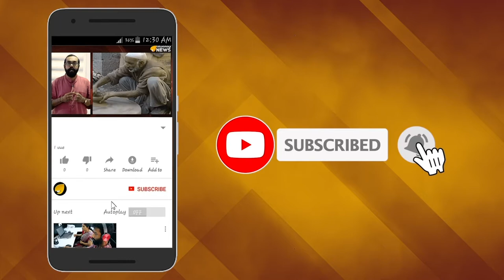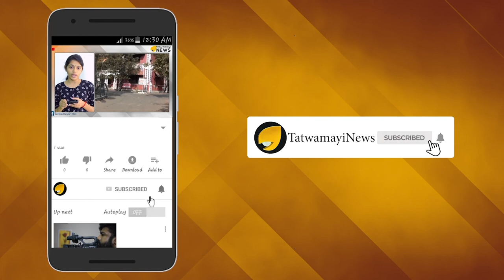നമോ മോദി; നമിക്കുന്നു വിശാല മനസ്കത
ഒരു കുട്ടിക്കൊപ്പം സെല്‍ഫിയെടുക്കാന്‍ ലോകനേതാക്കള്‍ കാണിച്ച വിശാലമനസ്കതയാണ് ഇപ്പോള്‍ സോഷ്യല്‍മീഡിയയില്‍ ചര്‍ച്ചാവിഷയം. അമേരിക്കന്‍ പര്യടനത്തിനിടെ ഹൂസ്റ്റണിലെ ഹൗഡി മോദി പരിപാടിയില്‍ പങ്കെടുക്കാനെത്തിയ പ്രധാനമന്ത്രി നരേന്ദ്രമോദിയും അമേരിക്കന്‍ പ്രസിഡന്‍റ് ഡൊണാള്‍ഡ് ട്രംപും ഒരു കുട്ടിക്കൊപ്പം സെല്‍ഫിക്ക് പോസ് ചെയ്തതിന്‍റെ വീഡിയോ ഇതിനോടകം വൈറലായിക്കഴിഞ്ഞു.